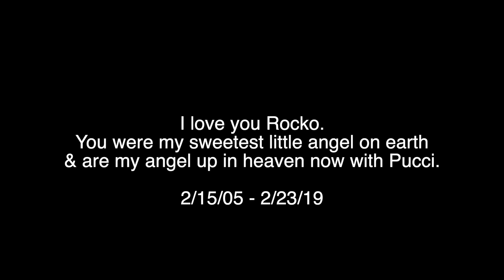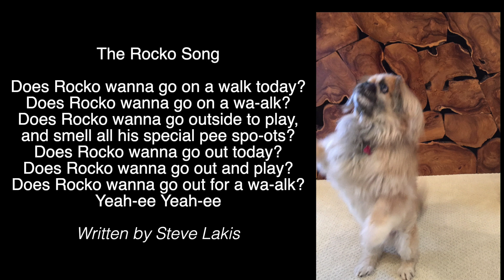Rocko the Incredible Pekingese 2/15/05 - 2/23/19 (with outtakes)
RIP my dear sweet Rocko. You were the best little boy ever. Saturday, Feb 23, at 1am in Stowe, VT, I had to make the most difficult decision of my entire life & put my baby boy to sleep a week after his 14th bday. I'd never euthanized a pet before & it was excruciating to let him go, especially after he's fought so hard to live, overcoming so many illnesses. After he passed, the doctor told me that she would have let him go as well. It was comforting to know I did the right thing, although it only dulled the pain for a brief moment. I miss my little ewok so much & am so sad for Riesling when she realizes she lost her best friend too.

We’d gone to Stowe for the weekend & when we got back from dinner that night, Rocko was laying on the floor conscious but motionless. Three of his limbs were not functioning, & had lost all control of his bowels. We rushed to the closest hospital, which was 45 min away. I didn’t think he’d make such a long ride, but he was calm & relaxed the whole time & even gave me kisses, so I had some hope that he might be ok. When we got there they ran tests & the Dr told us that it was a neurological issue brought on by a stroke. On top of Rocko’s existing heart issues, he’d never be able to sit, stand or walk again. I sat in the room for 3 hours petting him & telling him I loved him over & over, while agonizing over what to do. He didn’t seem in pain so it was making my decision to euthanize him that much harder, but am thankful now he went so peacefully without experiencing any pain.

I’m beyond thankful that I got to be with him on borrowed time these last 6 months after he survived his heart attack last Sept. I’m so grateful to him for giving me one more Xmas, New Year's, Valentine's & Bday with him & I gave him extra snuggles & kisses in this time.

For any of u who didn’t get to meet Rocko, he loved all people & all animals (even cats). Peanut the cat was his first best friend & they used to play, kiss & sleep together every day for 2 years. He had 2 doggy wives, Pucci & Riesling & even had a threesome! A true rockstar! His favorite toy was his stuffed Cuban Cigar & his favorite treat was a green apple. He lived in 7 different homes in Cali & Mass & traveled to 6 different States. Rocko was a social butterfly & whenever I’d take him to a park, he’d wander over & sit with other people for hours. It got to the point where I began questioning if he wanted a different owner!

He really loved living in the Back Bay & was truly a city dog. My little lion king & I used to walk for miles every day around the Charles River & Boston Common. He had the cutest little doggy strut I've ever seen & rocked the most adorable little lion cut. People couldn't help but smile & laugh when they saw him walk by. He knew every employee in every store & was even given VIP privileges at some restaurants on Newbury St where no other dogs were allowed. It took me 10 times longer to run errands with him because people were constantly stopping me so they could pet him & take pics. He was the best wingman, his cuteness got me many perks. He was a true Boston celebrity & I lived vicariously thru him. Everyone knew his name & wanted selfies with him. Even the paparazzi in LA took pics of him when they saw him!

If there was ever a testament to my little boy’s appeal, it was that he turned Jeff into a dog lover. Jeff grew up not liking dogs, but Rocko managed to win him over & even got Jeff to make out with him to prove his love! Rocko loved sitting on Jeff's lap in the car, sleeping on Jeff's side of the bed & going for bike rides with him in his backpack. He always chose Jeff’s lap over mine. Rocko adored him & actually overcame his 3 year bout of separation anxiety after he met Jeff. And I now know Jeff truly loved him just as much, as I've never seen him cry so much as I did on Rocko’s last night on earth.

Rocko didn’t have a mean bone in his body & was the epitome of sweetness of any animal you’d ever meet. Even when he got bit by a dog, he never bit back. He was such a good boy in every way. Up until his last moments, Rocko thought of others before himself. When he could barely walk & had to be pushed in a stroller, he still always managed to hobble over to the wee-wee pad in the house, just to make my life easier, no matter how painful it was for his little legs. He let Riesling have her way with him, even when he wasn't in the mood. He got more action in his old age than Hugh Hefner! He was insanely tolerant of Ries & literally let her walk all over him. He always shared his food & treats with her. And his most thoughtful gift of all was extending his life to give me more time to love him & say goodbye.

I love u Rocko. U were my rock & rockstar. Thank u for being the best dog ever. I hope I was able to give u the fabulous life that u always deserved. I will think of u every day of my life until we meet again. I will save many special snuggles & kisses for that moment. Until then, sleep well my good boy.